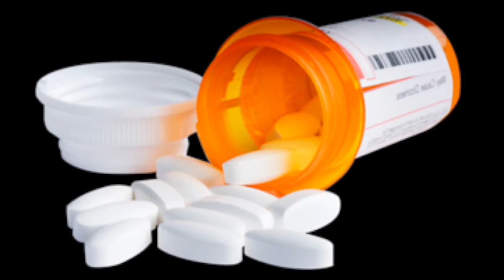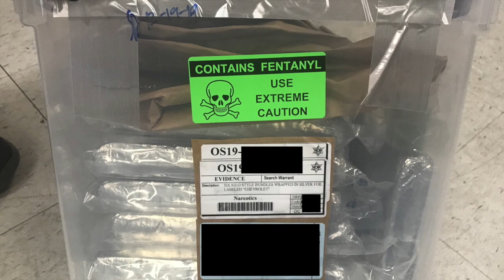Property and Evidence Fentanyl Risks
The Fentanyl crisis in the United States has reached epidemic levels in the past several years, and evidence technicians are some of the highest at risk of exposure.